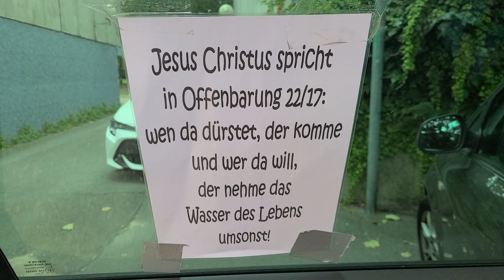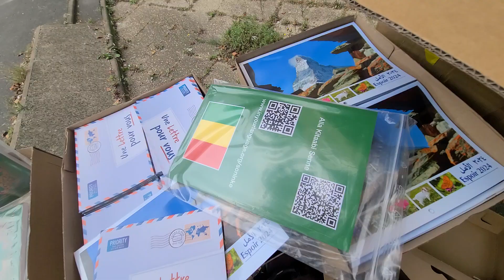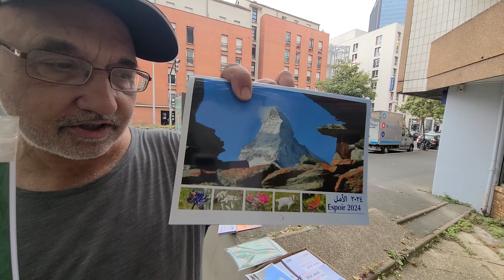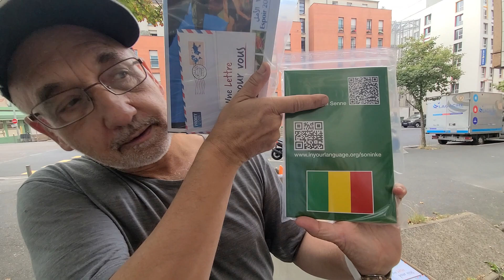Mali Konsulat Paris, Wer nach Wasser dürste der komme!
[1]Und ich sah einen neuen Himmel und eine neue Erde; denn der erste Himmel und die erste Erde verging, und das Meer ist nicht mehr.
[2]Und ich, Johannes, sah die heilige Stadt, das neue Jerusalem, von Gott aus dem Himmel herabfahren, bereitet als eine geschmückte Braut ihrem Mann.
[3]Und ich hörte eine große Stimme von dem Stuhl, die sprach: Siehe da, die Hütte Gottes bei den Menschen! und er wird bei ihnen wohnen, und sie werden sein Volk sein, und er selbst, Gott mit ihnen, wird ihr Gott sein;
[4]und Gott wird abwischen alle Tränen von ihren Augen, und der Tod wird nicht mehr sein, noch Leid noch Geschrei noch Schmerz wird mehr sein; denn das Erste ist vergangen.
[5]Und der auf dem Stuhl saß, sprach: Siehe, ich mache alles neu! Und er spricht zu mir: Schreibe; denn diese Worte sind wahrhaftig und gewiß!
[6]Und er sprach zu mir: Es ist geschehen. Ich bin das A und das O, der Anfang und das Ende. Ich will den Durstigen geben von dem Brunnen des lebendigen Wassers umsonst.
[7]Wer überwindet, der wird es alles ererben, und ich werde sein Gott sein, und er wird mein Sohn sein.
[8]Der Verzagten aber und Ungläubigen und Greulichen und Totschläger und Hurer und Zauberer und Abgöttischen und aller Lügner, deren Teil wird sein in dem Pfuhl, der mit Feuer und Schwefel brennt; das ist der andere Tod.
[9]Und es kam zu mir einer von den sieben Engeln, welche die sieben Schalen voll der letzten sieben Plagen hatten, und redete mit mir und sprach: Komm, ich will dir das Weib zeigen, die Braut des Lammes.
[10]Und er führte mich hin im Geist auf einen großen und hohen Berg und zeigte mir die große Stadt, das heilige Jerusalem, herniederfahren aus dem Himmel von Gott,
[11]die hatte die Herrlichkeit Gottes. Und ihr Licht war gleich dem alleredelsten Stein, einem hellen Jaspis.
[12]Und sie hatte eine große und hohe Mauer und hatte zwölf Tore und auf den Toren zwölf Engel, und Namen darauf geschrieben, nämlich der zwölf Geschlechter der Kinder Israel.
[13]Vom Morgen drei Tore, von Mitternacht drei Tore, vom Mittag drei Tore, vom Abend drei Tore.
[14]Und die Mauer der Stadt hatte zwölf Grundsteine und auf ihnen Namen der zwölf Apostel des Lammes.
[15]Und der mit mir redete, hatte ein goldenes Rohr, daß er die Stadt messen sollte und ihre Tore und Mauer.
[16]Und die Stadt liegt viereckig, und ihre Länge ist so groß als die Breite. Und er maß die Stadt mit dem Rohr auf zwölftausend Feld Wegs. Die Länge und die Breite und die Höhe der Stadt sind gleich.
[17]Und er maß ihre Mauer, hundertvierundvierzig Ellen, nach Menschenmaß, das der Engel hat.
[18]Und der Bau ihrer Mauer war von Jaspis und die Stadt von lauterm Golde gleich dem reinen Glase.
[19]Und die Grundsteine der Mauer um die Stadt waren geschmückt mit allerlei Edelgestein. Der erste Grund war ein Jaspis, der andere ein Saphir, der dritte ein Chalzedonier, der vierte ein Smaragd,
[20]der fünfte ein Sardonix, der sechste ein Sarder, der siebente ein Chrysolith, der achte ein Berill, der neunte ein Topas, der zehnte ein Chrysopras, der elfte ein Hyazinth, der zwölfte ein Amethyst.
[21]Und die zwölf Tore waren zwölf Perlen, und ein jeglich Tor war von einer Perle; und die Gassen der Stadt waren lauteres Gold wie ein durchscheinend Glas.
[22]Und ich sah keinen Tempel darin; denn der HERR, der allmächtige Gott, ist ihr Tempel, und das Lamm.
[23]Und die Stadt bedarf keiner Sonne noch des Mondes, daß sie scheinen; denn die Herrlichkeit Gottes erleuchtet sie, und ihre Leuchte ist das Lamm.
[24]Und die Heiden, die da selig werden, wandeln in ihrem Licht; und die Könige auf Erden werden ihre Herrlichkeit in sie bringen.
[25]Und ihre Tore werden nicht verschlossen des Tages; denn da wird keine Nacht sein.
[26]Und man wird die Herrlichkeit und die Ehre der Heiden in sie bringen.
[27]Und es wird nicht hineingehen irgend ein Gemeines und das da Greuel tut und Lüge, sondern die geschrieben sind in dem Lebensbuch des Lammes.